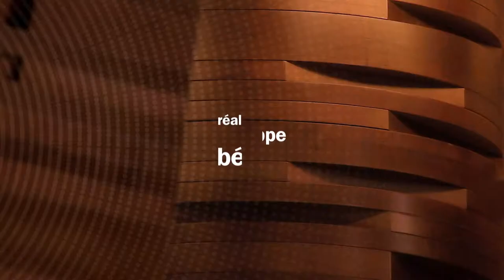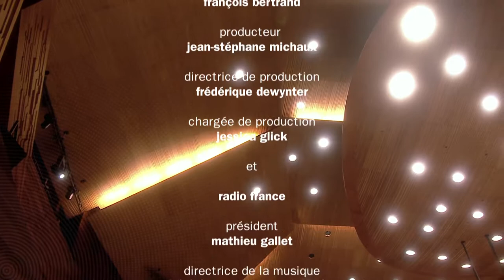Sibelius : "Le Roi Christian II" (Premier mouvement), sous la direction de Mikko Franck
L'Orchestre philharmonique de Radio France dirigé par Mikko Franck interprète le Premier mouvement de la suite "Le Roi Christian II" de Jean Sibelius. Enregistré le 24 avril 2015 à l'Auditorium de la Maison de la Radio (Paris).